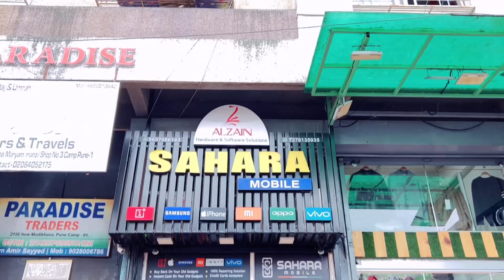Second hand mobile in Pune | second hand mobile pune camp | Second hand mobile mg road pune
📍✅Shop Adress
SAHARA MOBILE CAMP
Address: Maryam Manzil, Shop No. 02 Opp.
Goodluck Hotel, Near Tryluck Hotel,
New modikhana camp, Pune 411001

Please call between 12:00 PM to 08:00 PM

second hand iphone in pune city
iphone market pune
second hand iphone in pimpri
Pimpri market
pune
2nd hand iphone
in pune
iphone 11 price
iphone 12
iphone 6
iphone at cheap price
inhone dalhi